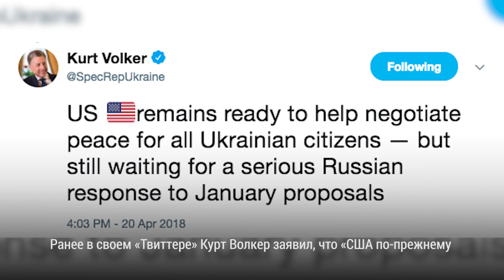Кто заменит Владислава Суркова – пока неизвестно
Российские СМИ сообщили, что помощник президента России может уйти в отставку